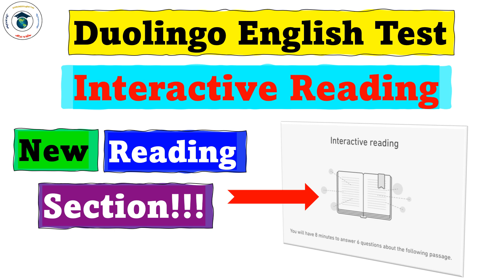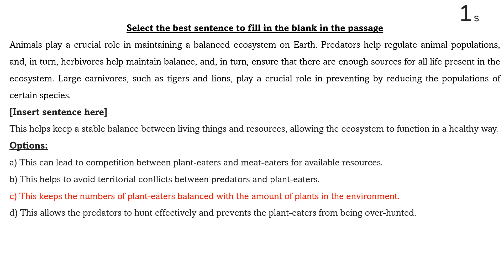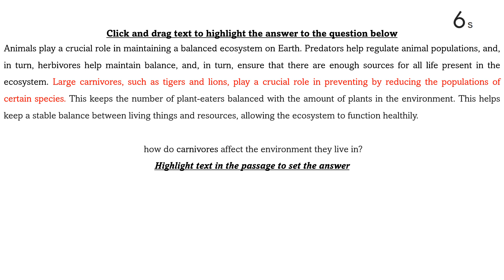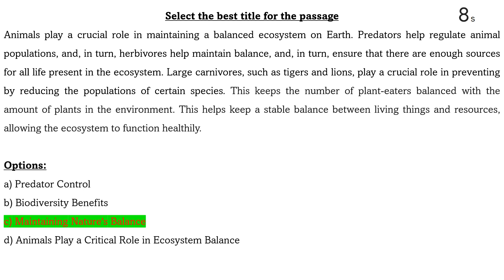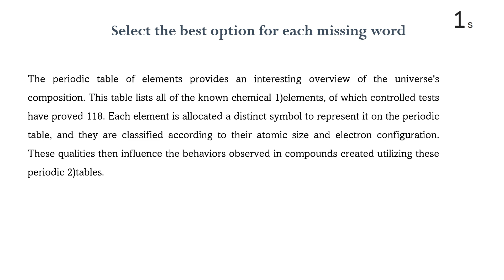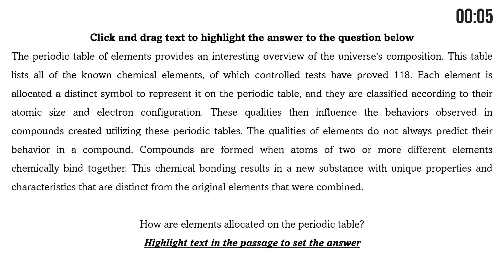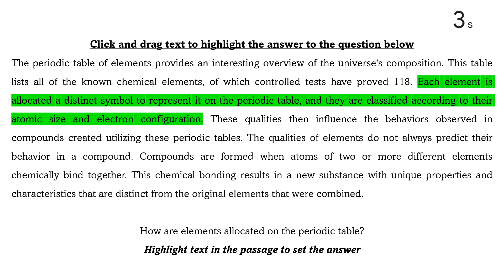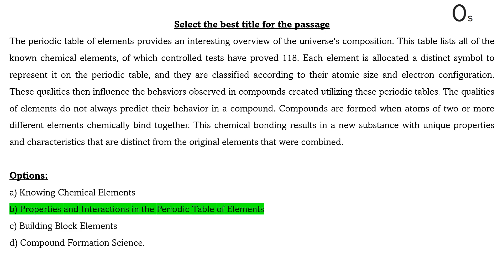Interactive Reading - Test #37 (Answers Included) - Duolingo English Test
Duolingo English Test - Practice set
2024 New updated Version: